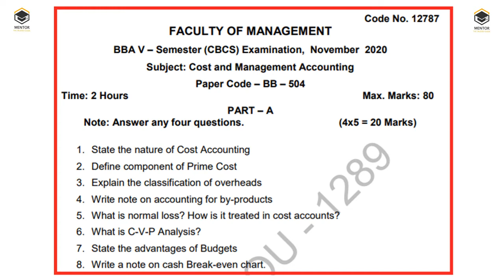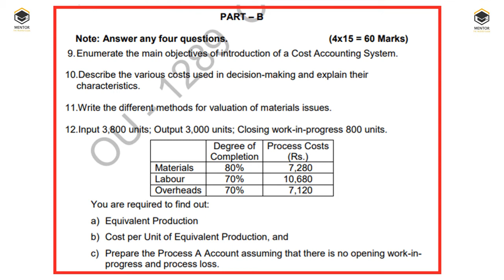Cost & Management Accounting Nov/Dec 2020 Question Paper for BBA (CBCS) 5th Sem Osmania.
The Present video contain the Previous Question Paper of  Cost & Management Accounting Nov/Dec 2020 for BBA (CBCS) 5thSemester Osmania University for quick review of question paper and better Preparation and Presentation in the exams.
Students are advised to Go through the paper and prepare well for the exams

All the Bes